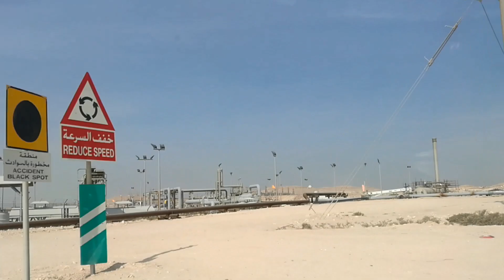Mahiwagang Puno Ng Buhay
Ang Mahiwagang Puno ng Buhay
Tawag sa Lokal na wika
(Shajarat-al-Hayat)
Ay isang [Mesquite]
[Prosopis cineraria] ay lumalaki ng higit  sa 400 taong gulang.
Ito ay nasa isang burol na lugar sa gitna ng Disyerto ng Arabian, dalawang kilometro (1.2 milya) mula sa Jebel Dukha, ang pinakamataas na bahagi sa Bahrain, at 40 kilometro mula sa lungsod ng Manama.